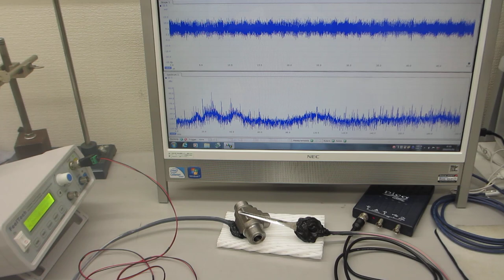超音波プローブの伝搬特性を測定・解析・評価する技術（超音波システム研究所）